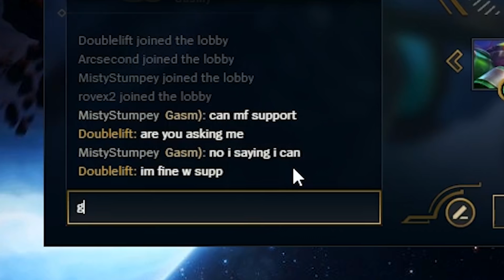Doublelift - THIS IS WHY HEXTECH FLASH BLITZCRANK IS BROKEN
Hextech Flashtraption is so broken on Lancer Paragon Blitzcrank. Hilarious game vs Svenskeren.